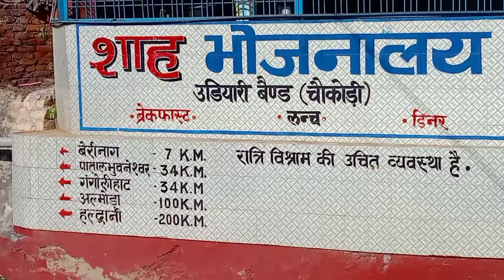😍hum to chle puri (family)buwa ke waha 🤘🥰